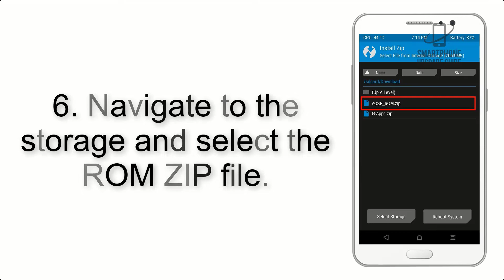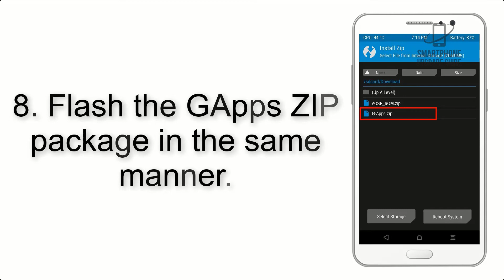Install Android 12 on Realme 6 (LineageOS 19) - How to Guide!